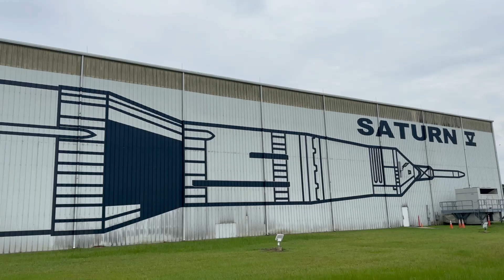USA ROADTRIP (2/4) 🇺🇸 TEXAS// NEW MEXICO // ARIZONA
Our trip continued to the Nasa Space Center in Houston, Texas. From there we drove on to New Mexico where we spent a few nights due to my dad getting ill and having to go to the hospital. After he recovered, we were off to the Grand Canyon – one of the most breathtaking places I've been to. It was also the most important sight on our trip since my dad's been on a mission to take mom there forever. Gladly it all worked out in the end❤️
→ socials: jakeboksi